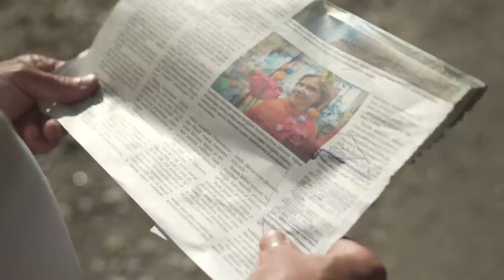BenTV: Kommunismin jälkisairaus vaivaa yhä stalinisteja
Lännen syyllistäminen Venäjän rappiosta on ideologista sokeutta.